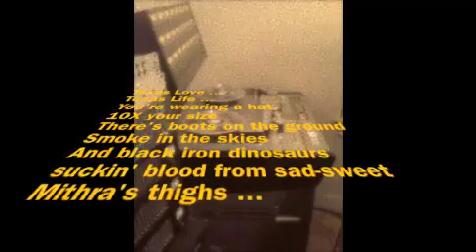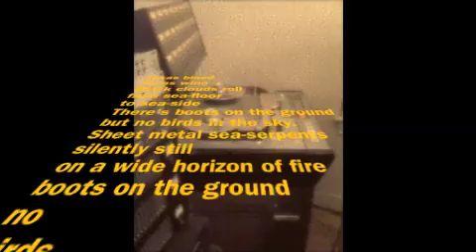Texas Tea(Bag) by Jason Harrington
Song: Texas Tea(bag)
Artist: Jason Harrington
Writer: Jason Harrington
Producer: Lucas Broussard
Copyright: Folkster Publishing